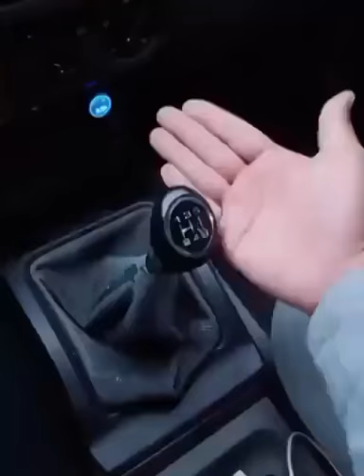me driving a market shopping cart (KungFu Gear Shift Meme)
u suck lol